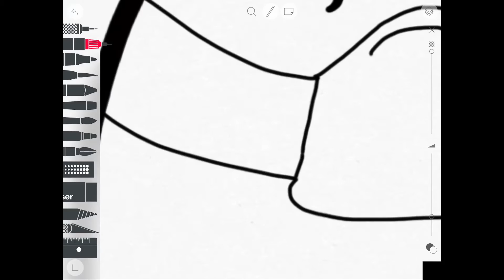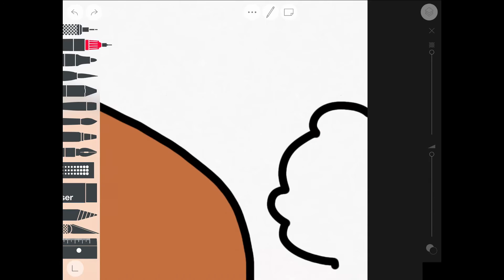Drawing a guinea pig with face mask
Like my guinea pig i drew that is wearing a mask.